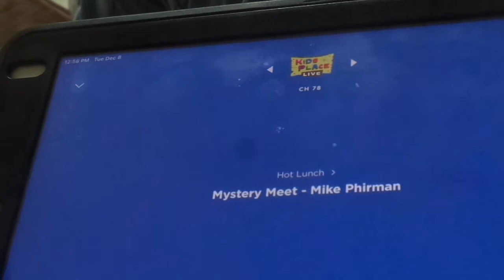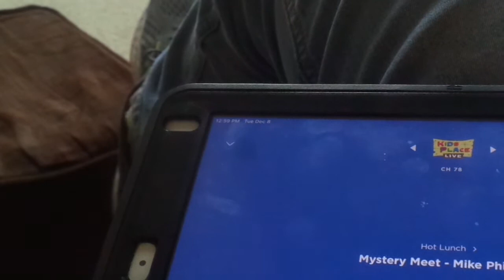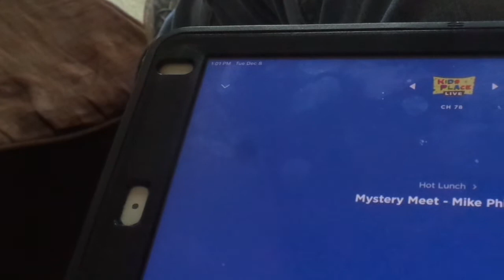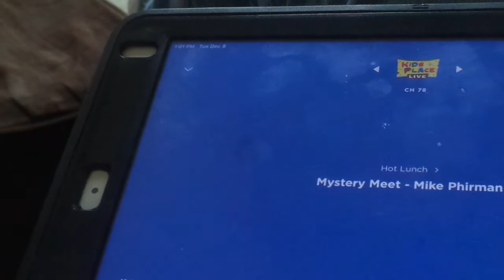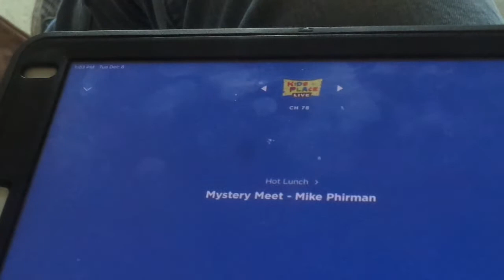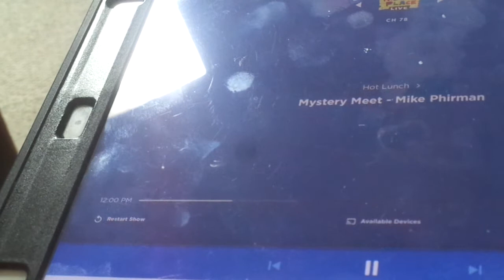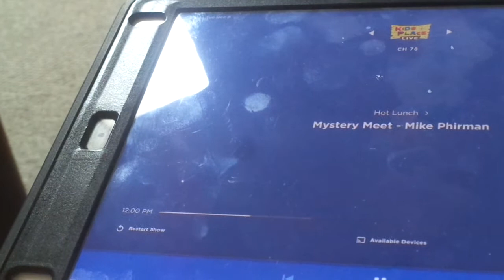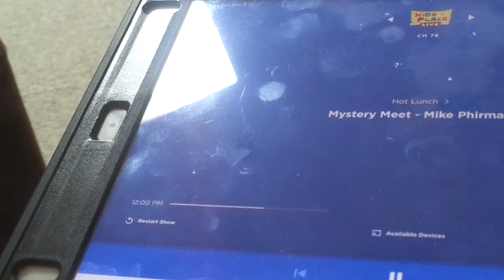Hot Lunch On Kids Place Live